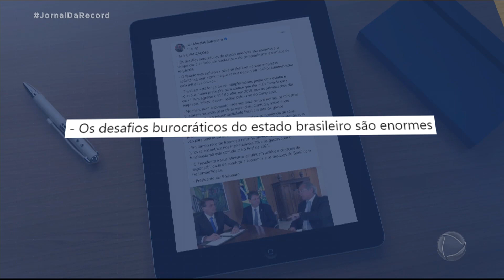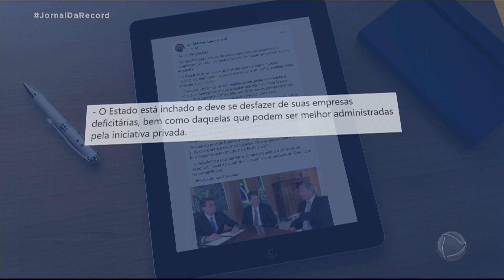Jair Bolsonaro reforça apoio às privatizações e às reformas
O presidente Jair Bolsonaro reforçou o apoio às privatizações e às reformas. Ele classificou como normais os pedidos de demissão de dois secretários da equipe econômica. Em uma postagem em uma rede social, Bolsonaro justificou a demora nas privatizações ao afirmar que “os desafios burocráticos do estado brasileiro são enormes”.